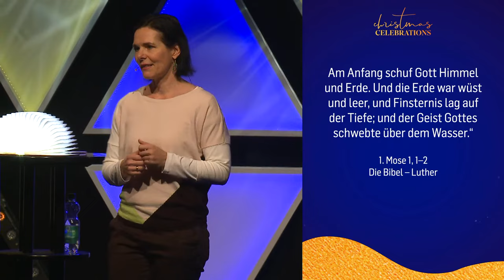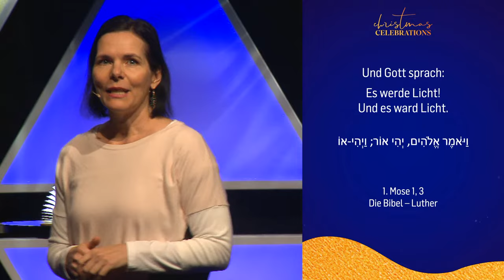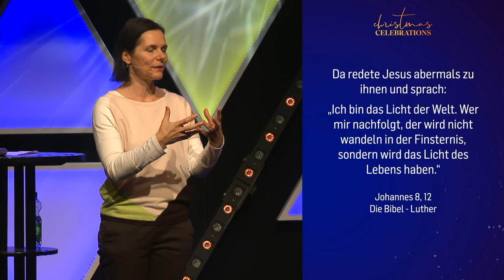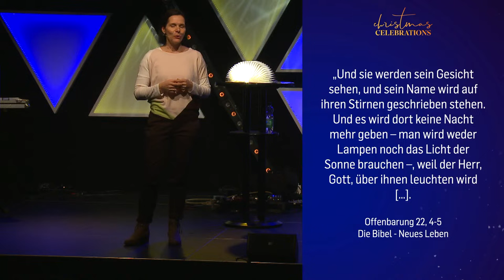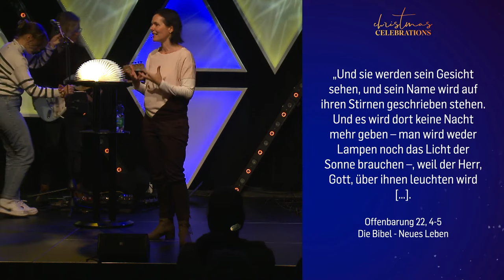Jesus, mein Licht meine Hoffnung | Dana Bösiger